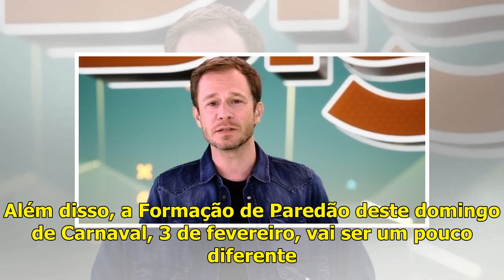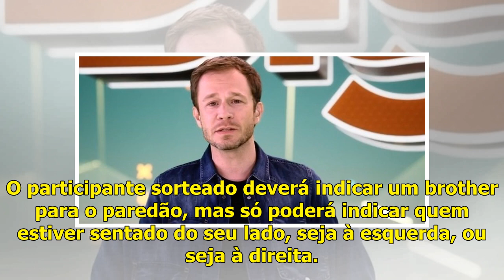BBB 19: Tiago Leifert anuncia Paredão Especial nessa semana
Na noite desta quinta-feira, 28 de fevereiro, o apresentador Tiago Leifert anunciou que o sétimo paredão do BBB 19 será um paredão falso. Na dinâmica desta semana, quem vencer a Prova do Líder desta q...